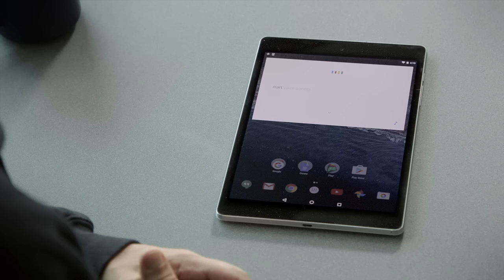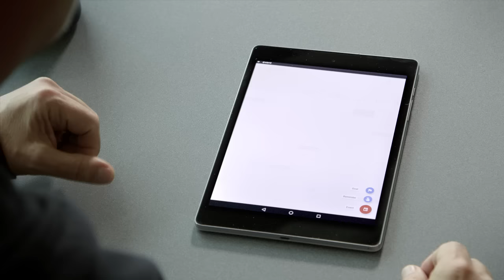Introducing Voice Access Beta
Voice Access Beta is a new Accessibility Accessibility Service for Android. It allows people who have difficulty manipulating a touch screen due to paralysis, tremor, temporary injury, or other reasons, control their devices by voice. To join the beta, follow the instructions